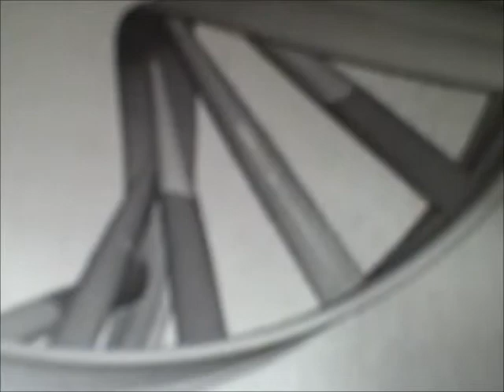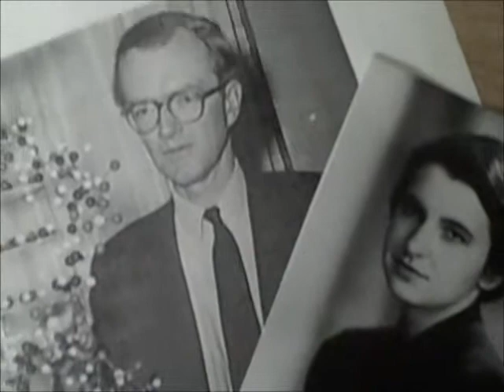Watson vs. Crick The Double Helix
James Watson and Francis Crick DNA